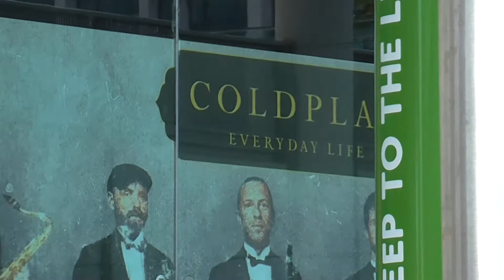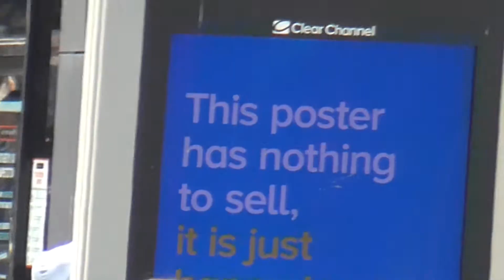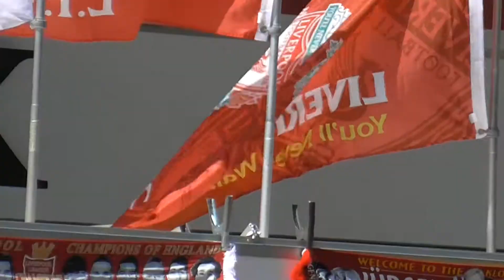Liverpool City Centre gets back to normal ~ 15th June 2020.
With non food shops now open after the Covid-19 lockdown,  Liverpool city centre starts getting back to normal.